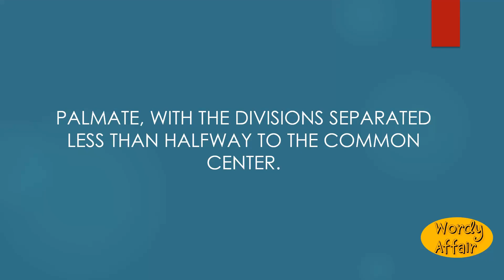Palmatilobed Meaning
Palmate, with the divisions separated less than halfway to the common center.

In this video, you will learn "Palmatilobed" Meaning and pronunciation in English.

Wordy Affair